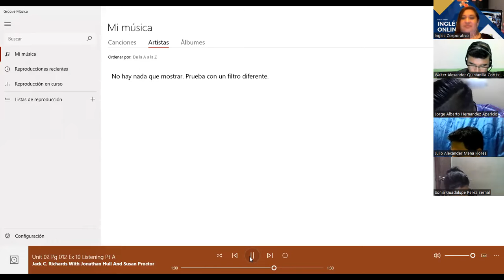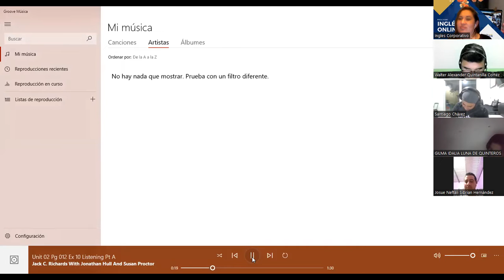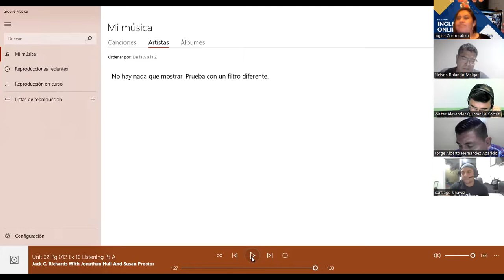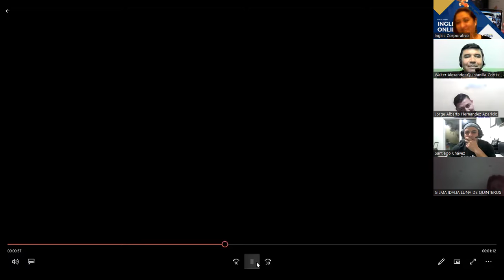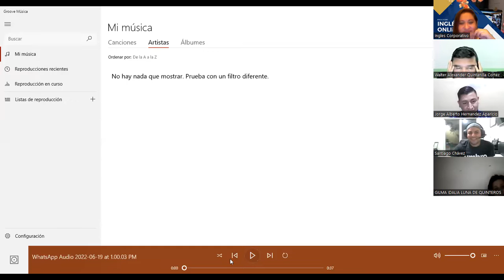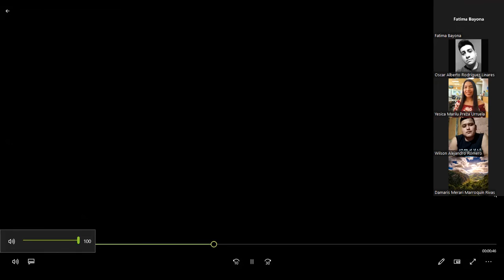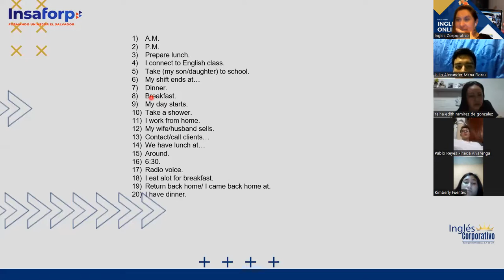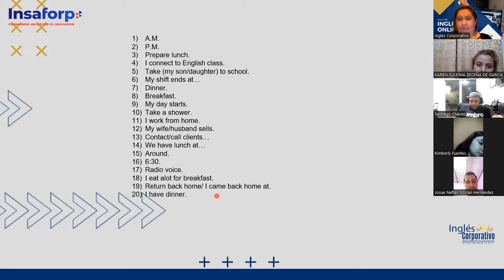Ingles Corporativo-6.20.2022 Daily routines.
In this class partcipants will develop listening  and speakingskills for specific information about daily schedules.

En esta clase los participantes desarrollaran su habilidad auditiva y oral escuchando proporcionando  información especifica sobre itinerario diario.